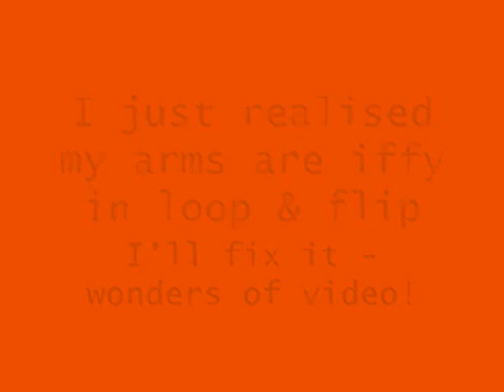Spins and AXEL attempts and some jumps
Camel-sit-change-sit wasn't brilliant but quite okay considering I just tried them. Spins are slower that I expected but oh well. It felt and looked fast when I was doing it.

Lotsa axel attempts. If you want salchow, loop and flip, go to the end.

Axel attempts are pretty inconsistent... (14 July 2009)